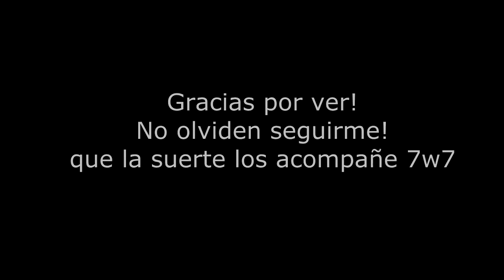Did it again 🚭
FORTNITE MONTAJE!!! SI TE GUSTO O QUIERES MAS PIDEMELO!! UWU!!

▬▬▬▬▬▬▬▬▬ 🈴 IMPORTANTE 🈴 ▬▬▬▬▬▬▬▬▬▬▬

▬▬▬▬▬▬▬▬"😍TOP DONADORES😍"▬▬▬▬▬▬▬▬

👉 "BarnaMC" :                         $9.00
👉 "TheAlejo"  :                         $3.00

►Fornite :                 BadChino
►Minecraft:              BadChino